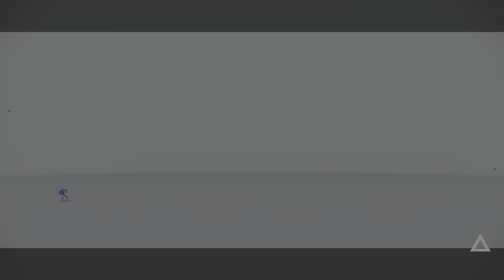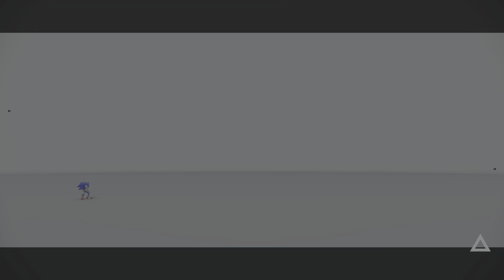Sonic Frontiers Gameplay part 2